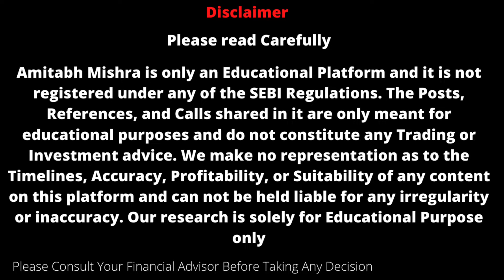ITC Share Analysis || इतना सन्नाटा क्यों है भाई ???